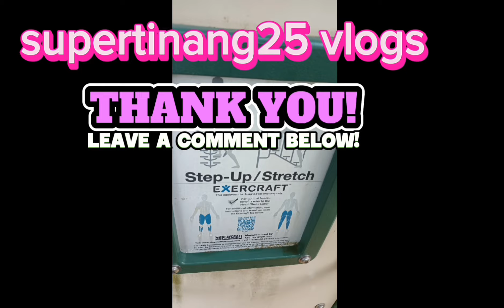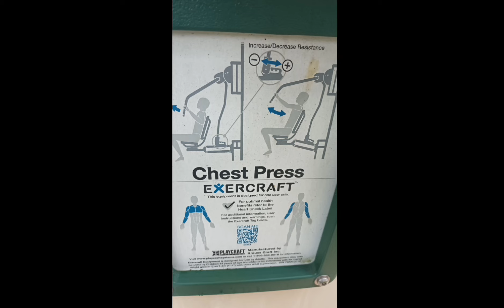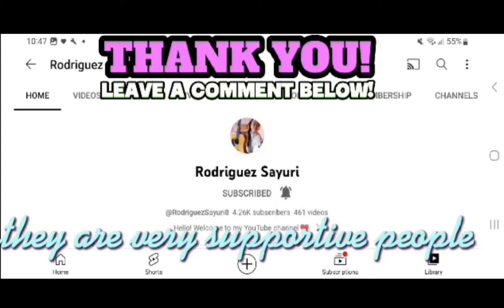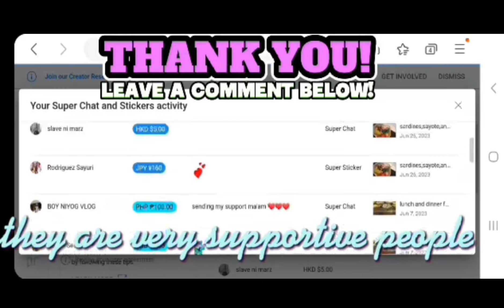exercise muna tayo kc parang mabigat n katawan ko#ofwlifesg